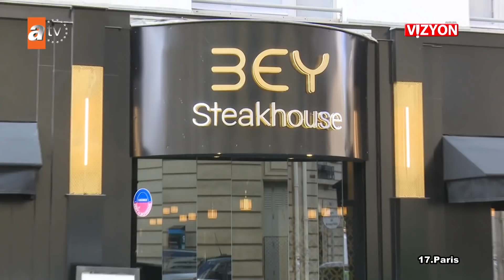BEY STEAKHOUSE ATV VİZYON 355. BÖLÜM